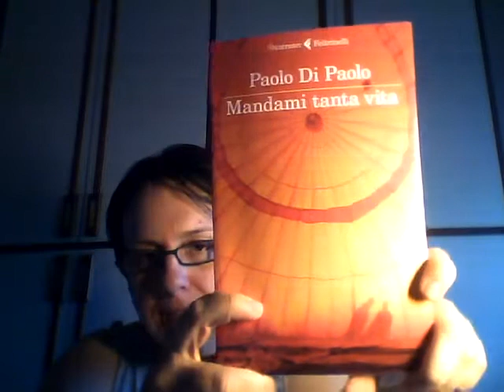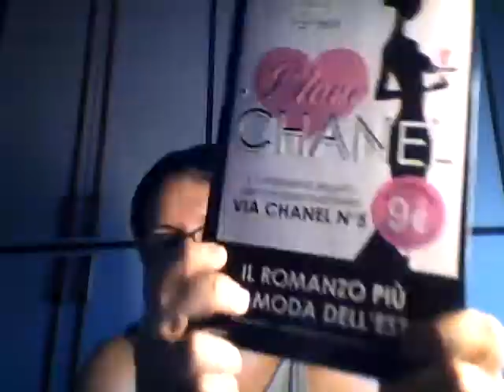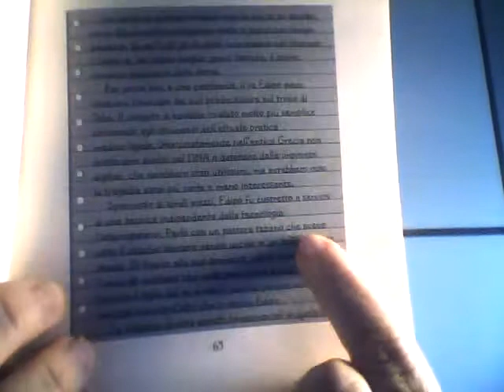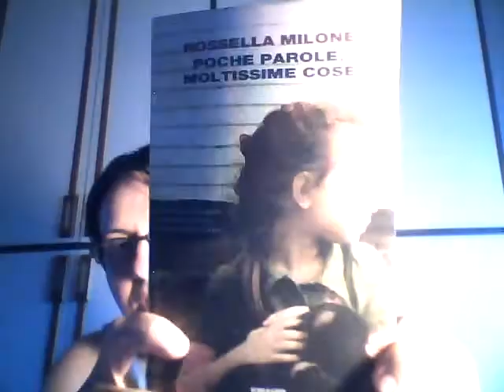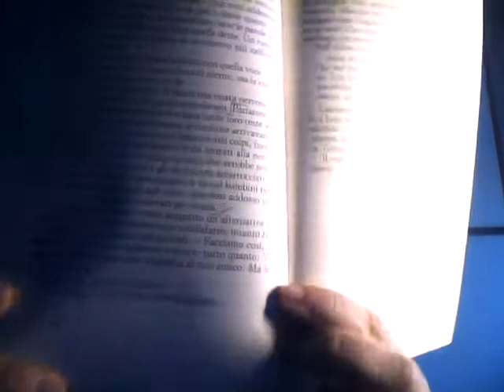CCC: agosto 2013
Attenzione: un libro in anteprima la cui uscita è prevista per settembre  :-)